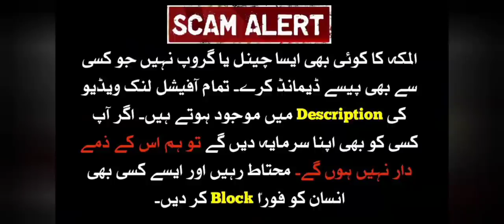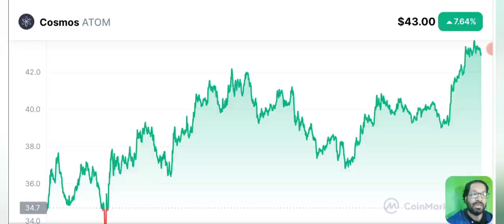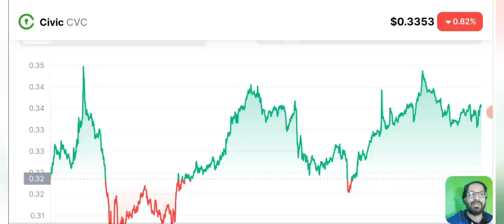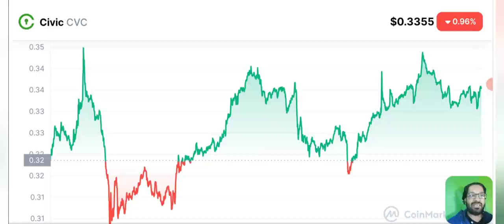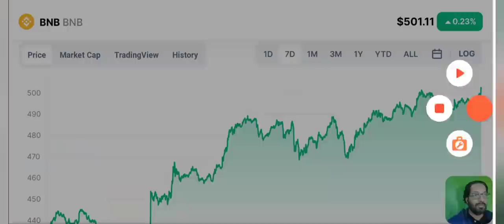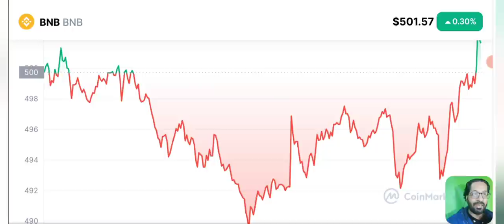HOW TO MAKE MONEY ONLINE - EARN DAILY FROM BINANCE WITH THESE COINS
In this video i will tell you that how can you make money daily and earn from CRYPTO MARKET from binance and different exchanges  and earn daily passive income. with this easy strategy and these daily earning coins